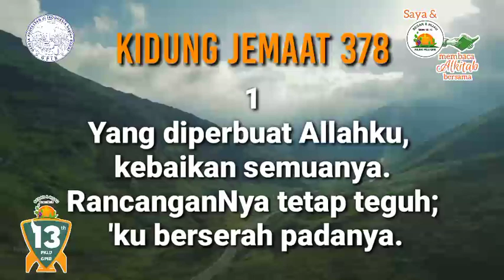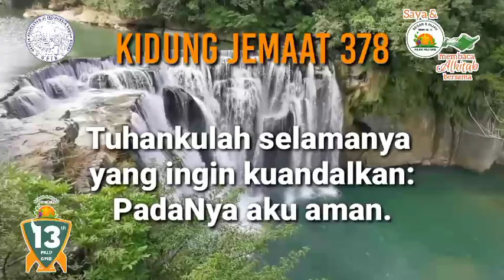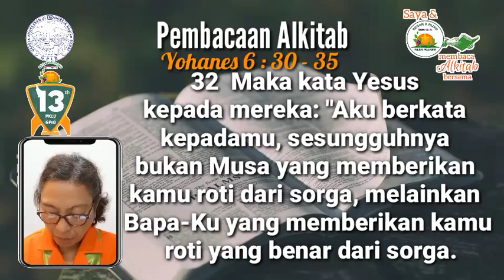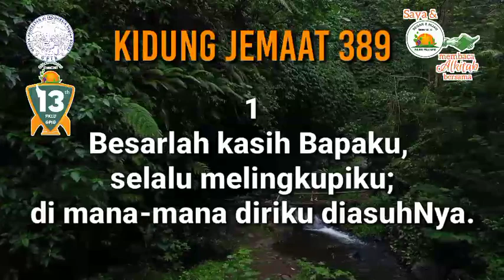Saya dan PKLU GPIB Membaca Alkitab Bersama, Rabu pagi, 20 September 2023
"TAK TERLIHAT TETAPI MELAKUKAN YANG TERBAIK"

Pembaca:  Ibu Eggy Tomasouw, GPIB Pilar Asih, Bekasi, Jawa Barat

Nyanyian pembuka:  KJ 378
Nyanyian penutup KJ 389
Vokal:  Yanti